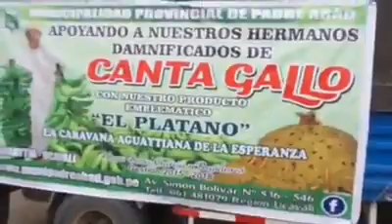Alcalde Shipibo de Padre Abad entrega Alimento en Cantagallo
El alcalde Hugo Sosa fue recibido con fiesta al estilo Shipibo con bailes y mucha alegría al saber que dicha autoridad traía su alimentos preferido como es miles de plátanos.
Cantagallo vivió momentos de felicidad con la presencia del mejor alcalde de la Amazonía.